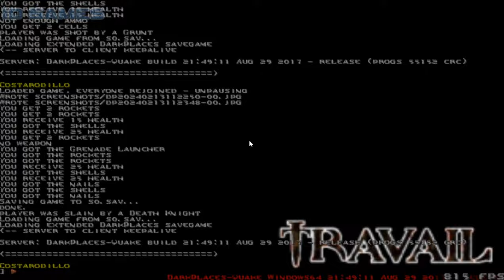Travail мод для Quake Прохождение (без Комментариев) - Часть 2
Travail mod for Quake Walkthrough (No Commentary) - Part 2
Operation Quake is far from being over! Deep in the ancient lands of another dimension a powerful evil, Azoth, is drawing together his armies for the ultimate strike against the universe. Once again, our lonesome slipgate warrior must face the hordes of chaos to ensure the survival of many races and possibly even find a way back home, for his journey goes on until the last remnants of Quake have turned to gibs and dust...